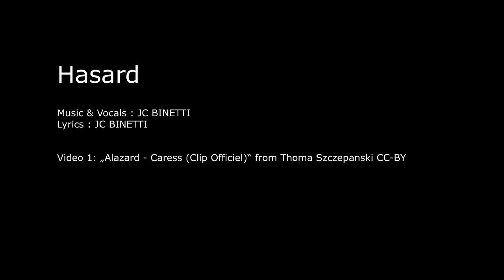Jeu de hasard - French romantic chanson pop from BINETTI - Songwriter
"On a qu'une vie et peu de chance au jeu de hasard."
Music, songwriting, lyrics & vocals, instrument, mix : „Hasard“
from JC BINETTI

Video 1: „Alazard - Caress (Clip Officiel)“ from Thoma Szczepanski CC-BY

Hasard

Jamais t‘aurais parié un seul centime
De revoir tes 2 hommes d‘un coup à la fois
Sans mise en plie et en jogging
Sur ton vélo à l‘orée du bois

Et si avec des si
Sans le vouloir Hasard bizarre
Points sur les i‘s  Vrai déjà vu

L‘adrénaline se répand dans ton sang
A grande vitesse tu ne freines pas
même pas un signe de la main

Je n‘y croie pas
Bien plus forte que son propre destin

Tu calcules quand monsieur l‘improbable
Daignera  te sourire à nouveau
Mais es-tu prête à payer le prix fort
pour 1 chance sur 10 milliards
les tabous au placard

Si la prochaine fois
au milieu de nulle part
Le temps s‘arrête à nouveau
Ouvre ton cœur

Une larme au coin de l‘œil
Tu regrettes déjà ton orgueil
Le courage à flanché
Face aux démons de l‘histoire
On a qu‘une vie
Et peu de chance au jeu de hasard

Saisie la chance avant
qu'il ne soit trop tard

 5.5.2012 Pausin, JC BINETTI